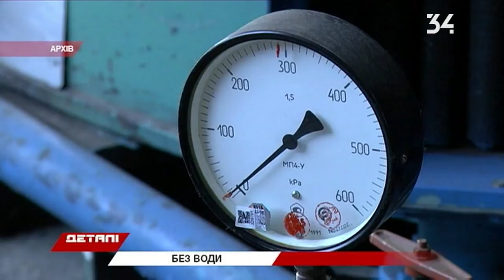У Дніпрі на Перемозі з 13 до 14 травня не буде води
Це пов'язано з проведенням аварійно-відновлювальних робіт на водогоні